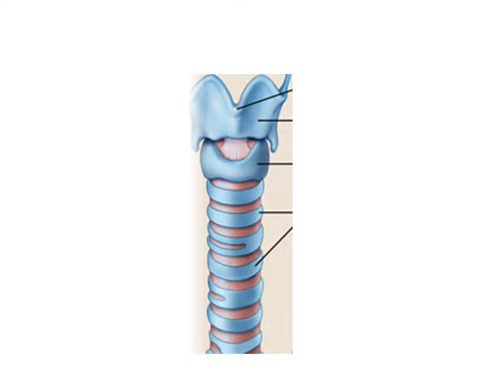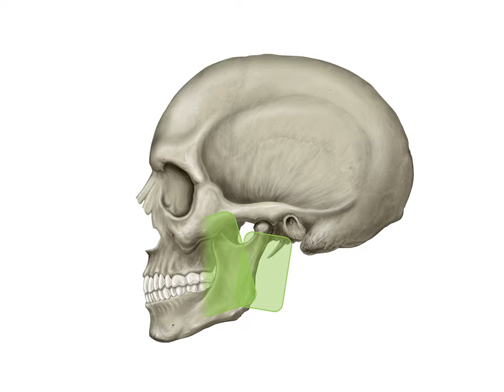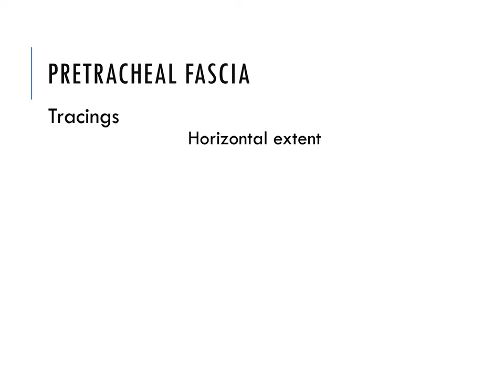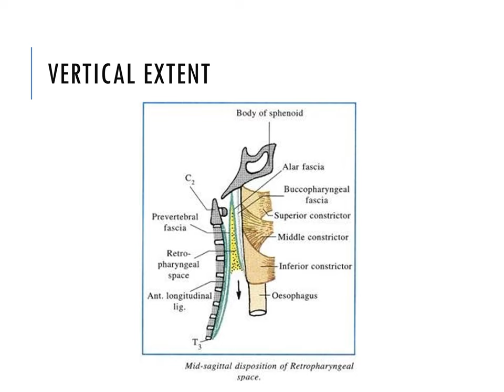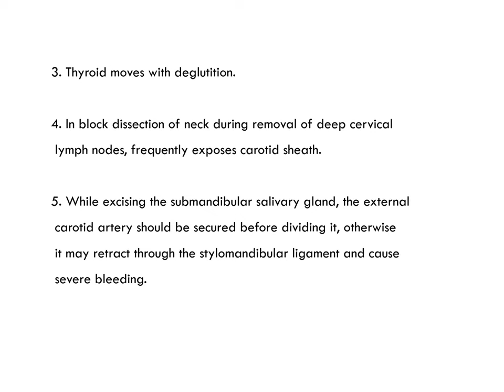Deep Cervical Fascia PPT (Slide Presentation)